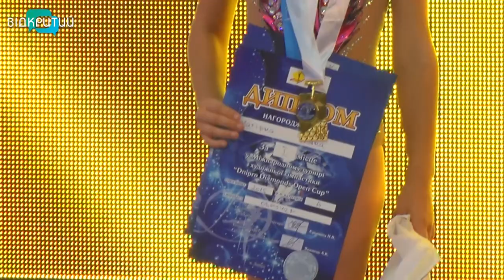У Дніпрі вперше пройшов міжнародний турнір із художньої гімнастики «Dnipro Diamonds Open Cup»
Свято грації та краси. Юні художні гімнастки з'їхалися до Дніпра на перший міжнародний  турнір «Dnipro Diamonds Open Cup».  Понад півтисячі учасниць з усього світу зустрілися  на  одному килимі, щоб визначити, хто найкраща.